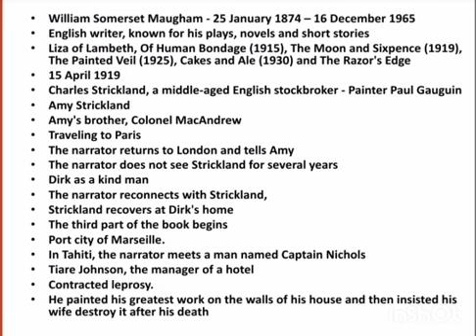The Moon and Six Pence by William Somerset Maugham Summary in Tamil